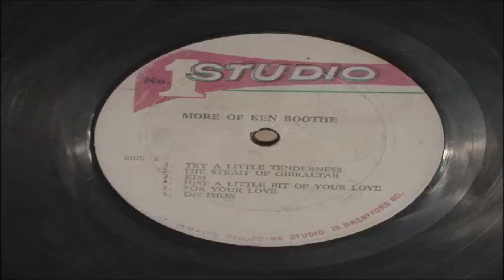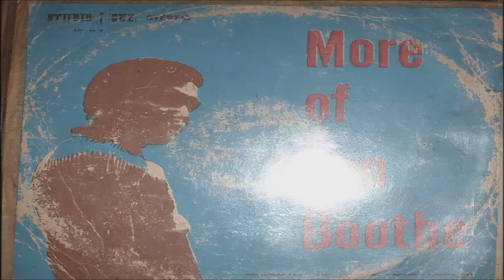KEN BOOTHE JUST A LITTLE BIT OF YOU LOVE STUDIO ONE SOL 9010